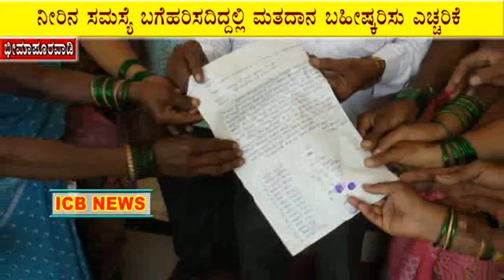ಭಿಮಾಪೂರವಾಡಿಯಲ್ಲಿ ನೀರಿನ ಪರದಾಟದಿಂದ ಬೇಸತ್ತು ಗ್ರಾ.ಪ ಮೇಲೆ ಮುತ್ತಿಗೆ ಹಾಕಿದ ಮಹಿಳೆಯರು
ICB NEWS GALATAGA  BHIMAPURAWADI